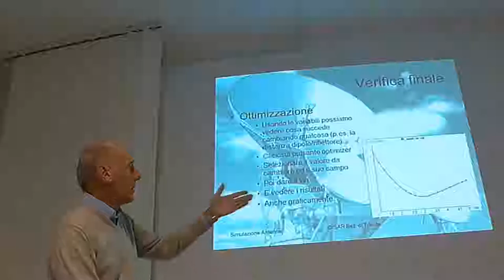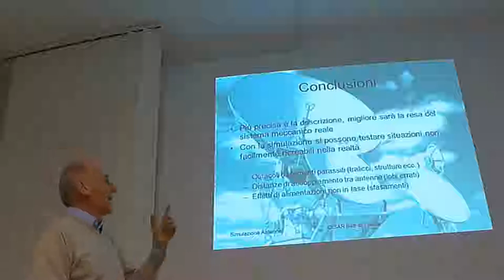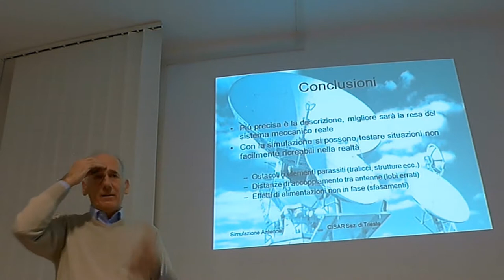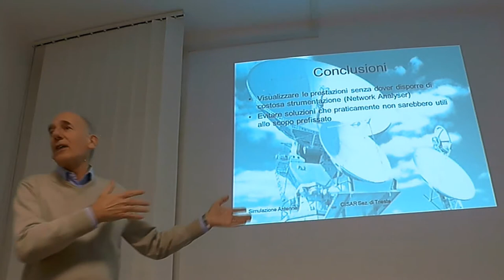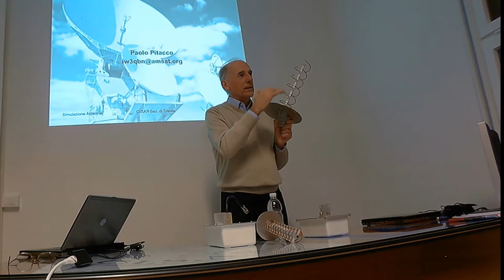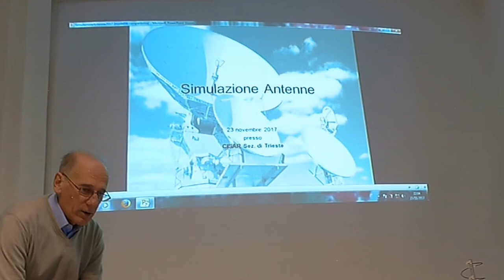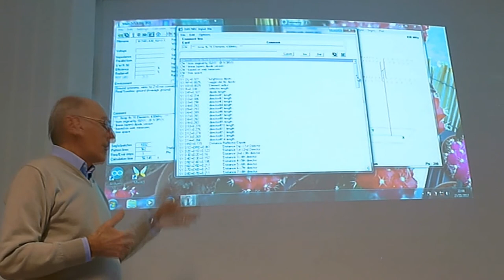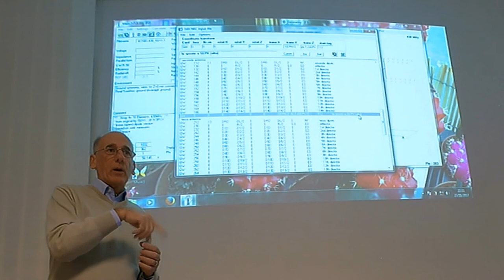4nec2 parte 3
Corso simulazione antenne 4NEC2